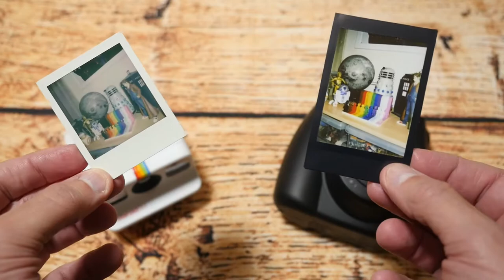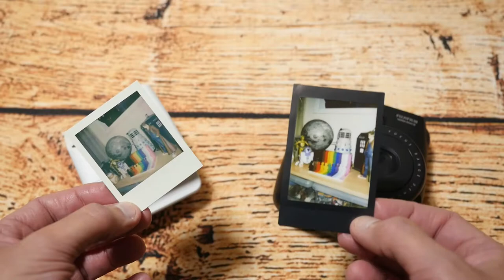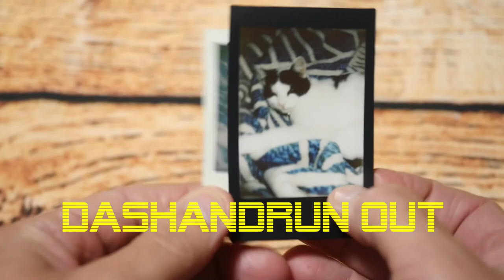Polaroid Go Instant Camera My Take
Hello youtubers - This is my review of the Polaroid Go instant camera

Dashandrun Out